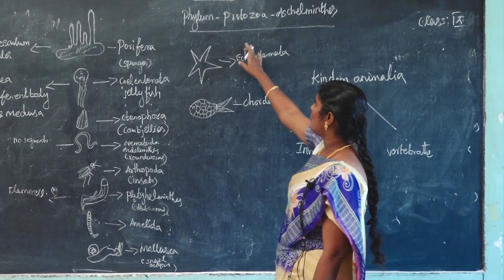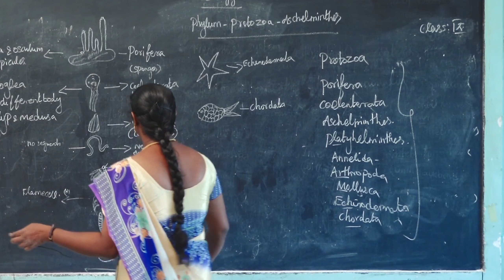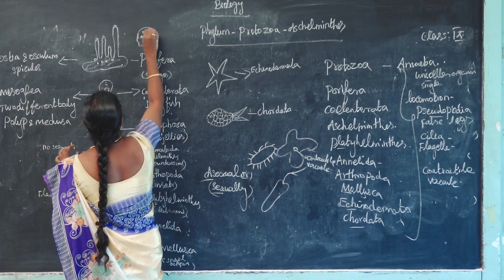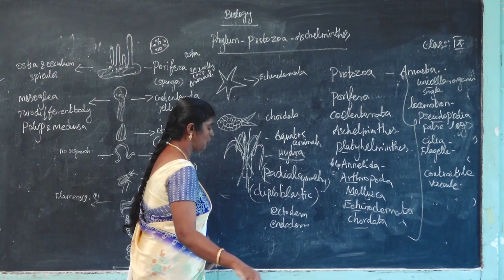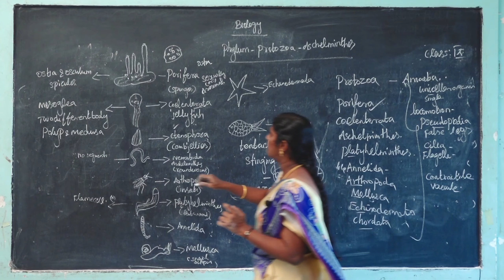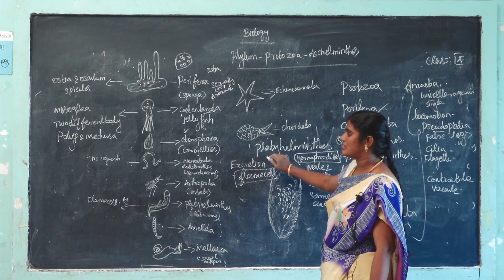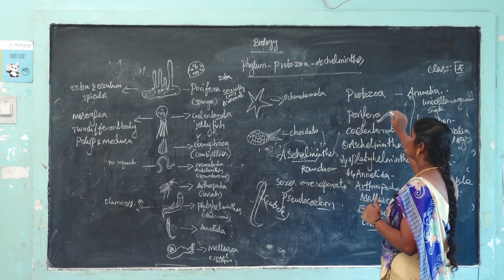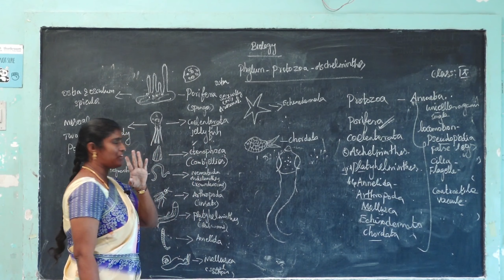IX Standard Science - Biology -DAY 5- Kingdom Animalia (Part 2)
Curriculum: TAMIL NADU SAMACHEER KALVI
Syllabus: STATE BOARD
Class: IX
Subject: Biology
Topic: Kingdom Animalia (Part 2)

Tirunelveli-627011
Phone no- 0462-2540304 / 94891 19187